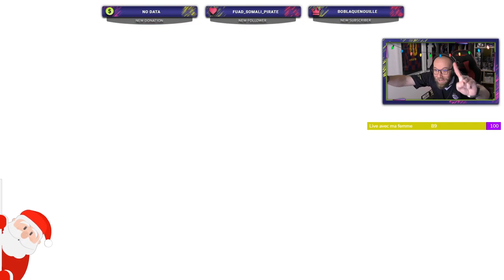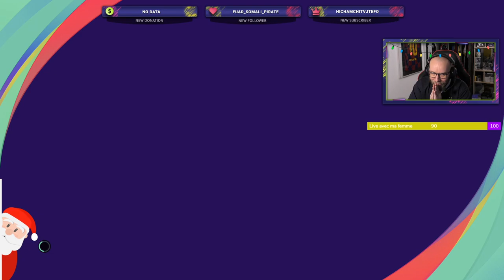Pes 2021: MEGA pack opening Liverpool et GIVEWAY!